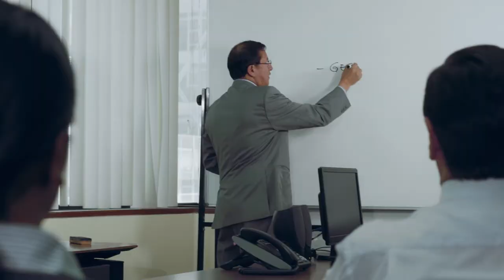SPOT CERTIFICACIONES "SI QUIERES PUEDES"